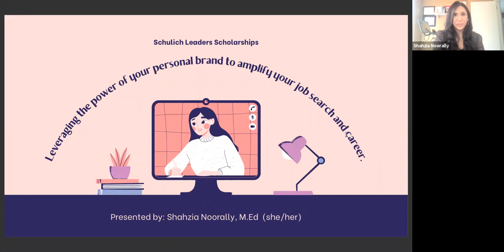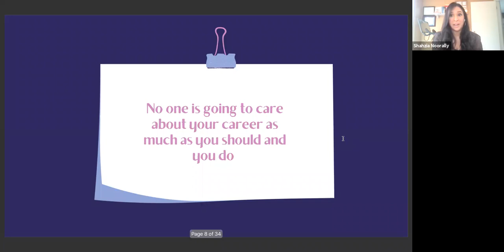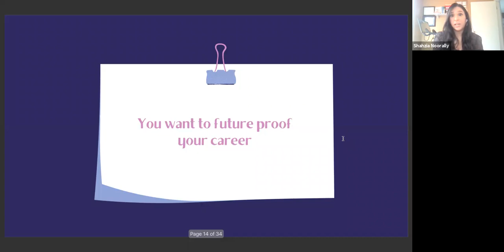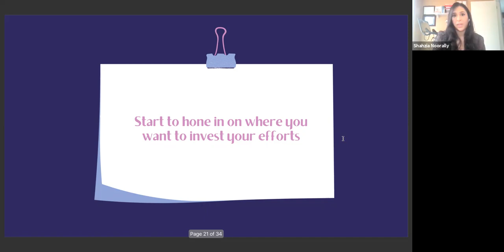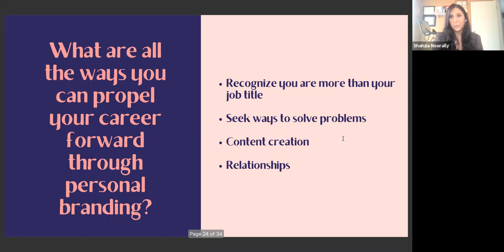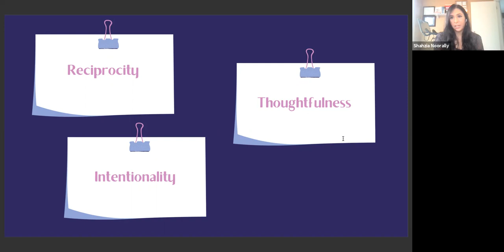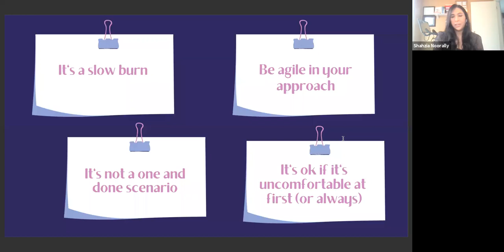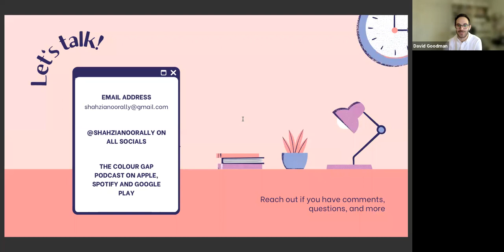"Leveraging the power of your personal brand to amplify your job search and career"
Shahzia Noorally (she/her) is a senior HR professional based in Calgary, AB who is on a personal mission to change the HR industry, challenging the norms around how great cultures should be built and infused to make high-performing, engaging and authentically diverse workplaces. She's a proud introvert, personal branding nerd and someone who really believes in the power of social media to elevate both conversations and results for people and businesses. She is a published writer, speaker, and blogger and holds both a Bachelor of Management degree from the University of Lethbridge as well as a Masters of Education degree from the University of British Columbia. When she's not working, you can find her building her side hustle, the Colour Gap a podcast that provides unique and unconventional career strategy advice for women of colour.